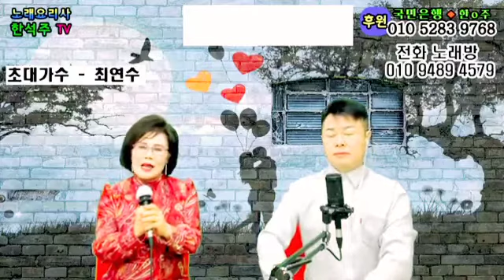어머니 가수최연수 노래요리사한석주tv초대가수